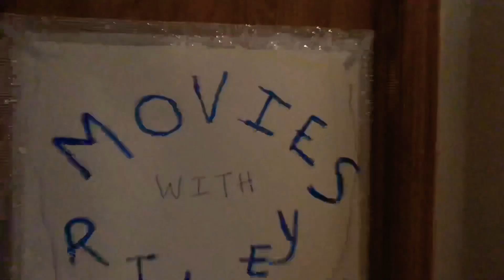Memorial Day Weekend in 4K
This time I’m having my movie day on memorial day May 25 at the grand Theatre in Bismarck